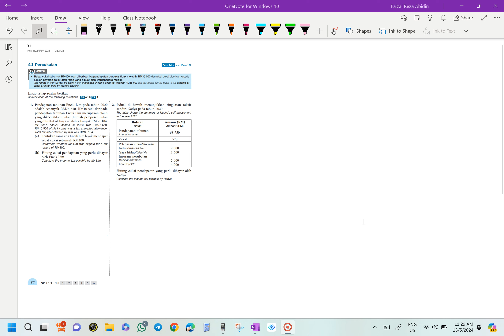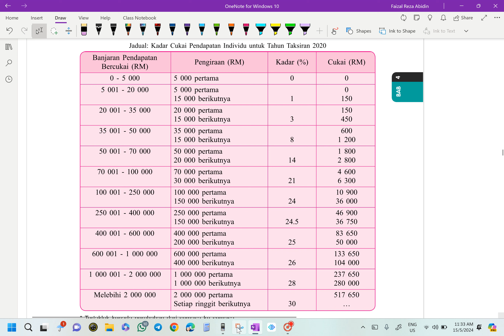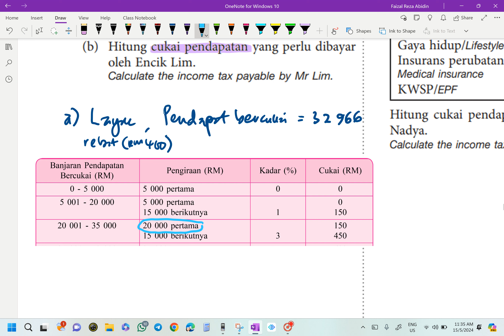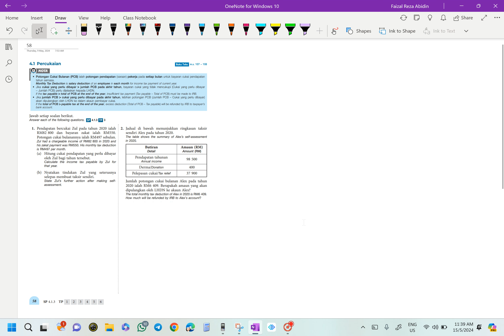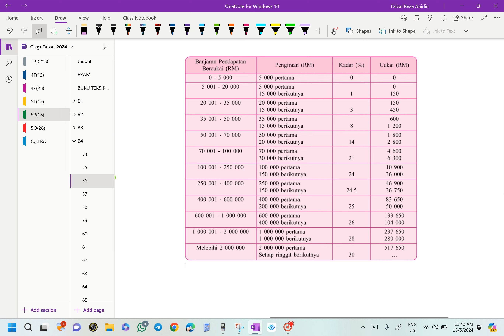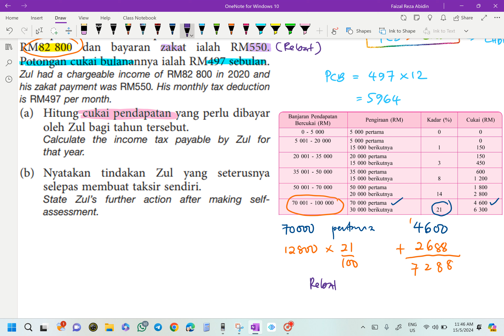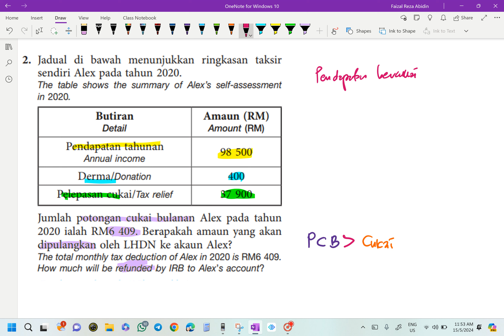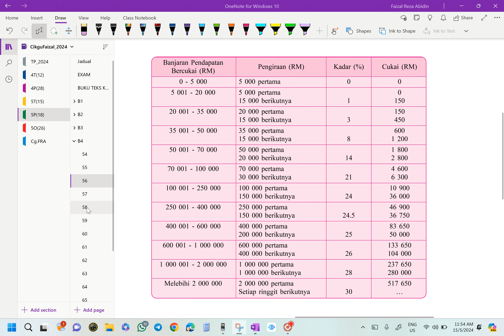MATEMATIK TINGKATAN 5 KSSM BAB 4 MATEMATIK PENGGUNA : PERCUKAIAN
Hitung Cukai Pendapatan & PCB
Strategi PdP
4.1 Percukaian
m/s 58